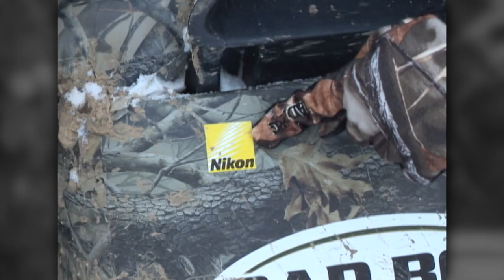The Choice - Barren Caribou in the Territories // S2: Episode 1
It's the boys turn out and Vicki is left home for this one. Join Ralph & Travis as they travel to the province of the North West Territories where they both take turns at spot & stalking central barren ground caribou in the tundra with Devin Aherne Adventures from bow to muzzle loader the bulls hit the tundra.